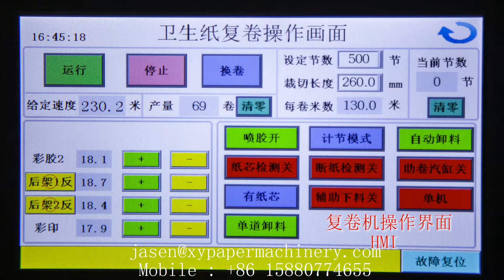Automatic maxi roll toilet tissue paper making machine production line